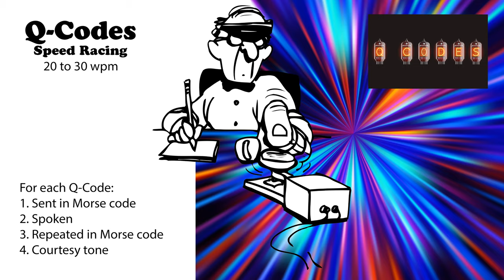Q-Codes Speed-Racing - 20wpm